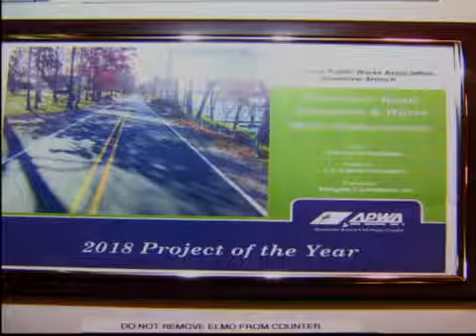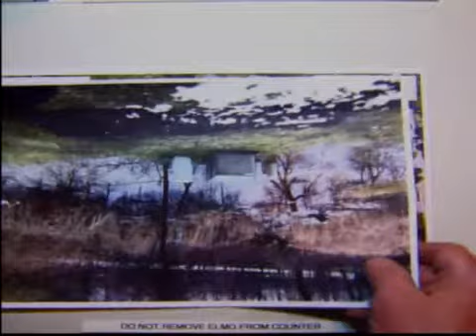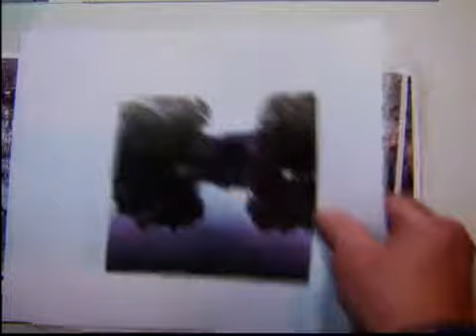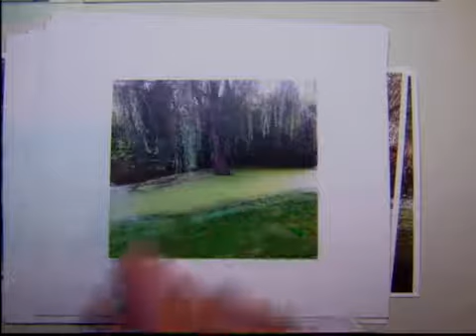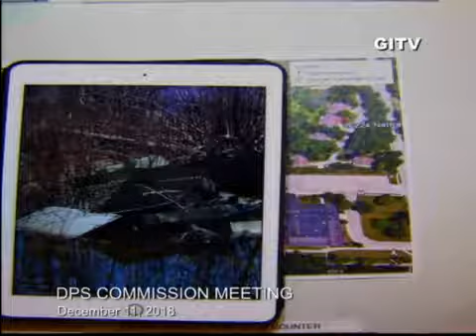2018 12 10 DPS Commission Meeting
DPS Commission Meeting